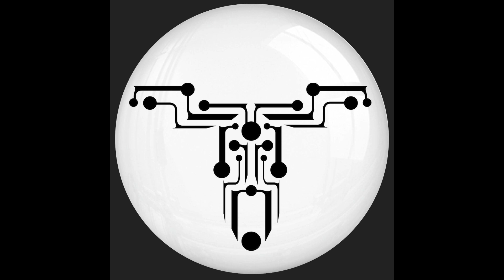Warp Drive - Synthetic Systems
Explore the myth of the Worms with the "Jungle Worms" EP by Warp Drive, an opus inspired by the legendary creature that lives in the darkest corners of our imagination 🪱

Immerse yourself in a full-power psytrance EP of 5 tracks where organic sound design melds perfectly with the mechanical vibes of Transubtil.

Includes one collaboration with Mental Projection 🌀
Grab your copy now, let them enter and take full control of your body 🪱

Mastering : OddWave Studio
Cover : Julio Mucora